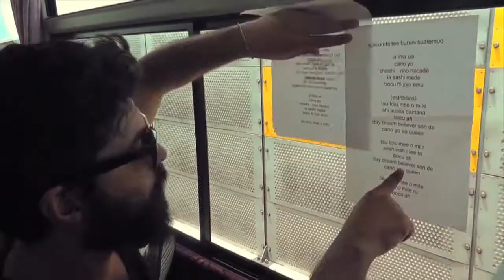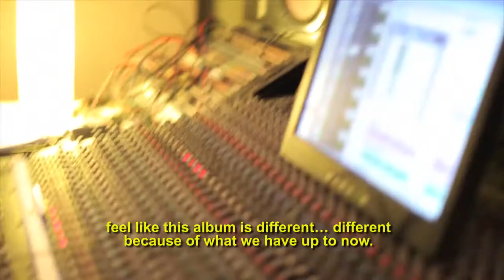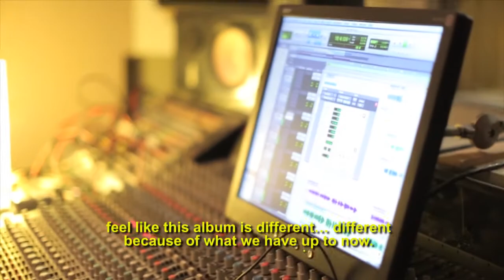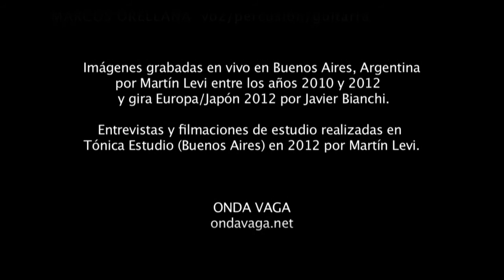ONDA VAGA EPK ENGLISH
EPK presentation of Onda Vaga and the recording of their third album.  Direction Martin Levi and Ioni Borisnik, Edition Pablo Umansky